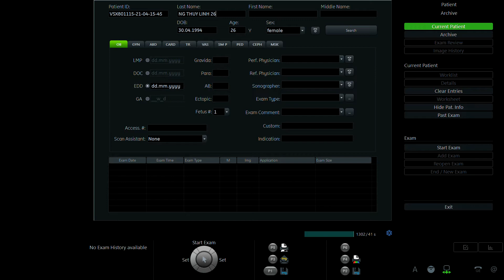NGUYỄN THÙY LINH 1984